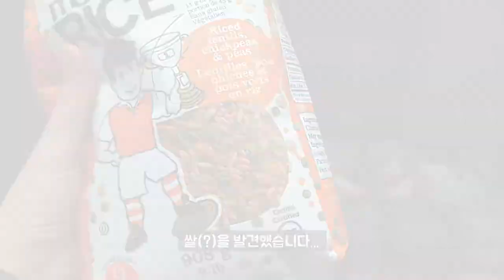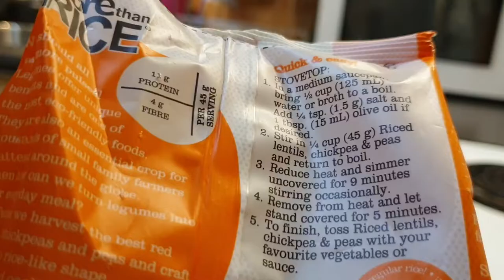렌틸콩 칙피로 만든 쌀, 코스트코에서 산 다이어트 밥 과연 맛은? 곤약밥 보다 맛있어~ | 다이어트 밥 리뷰 | More than Rice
안녕하세요,

 🍩밴쿠버 맘 🇨🇦입니다.
어제 우연히 밴쿠버 코스트코에서 Pendon제품인  More than Rice라는 상품을
발견하게 되었어요.

렌틸콩과 칙피를 쌀 모양으로 도정하여 쌀처럼 먹으라고 나온 제품이더라고요.
호기심에 얼른 집어 왔지 뭐에요.

일단 쌀과 반반 섞어 콩(?)밥을 만들어보고
이 more than rice만 넣어서 밥도 만들어 봤어요.

기대 이상으로 단백하고 쌀밥처럼 먹을 수 있더라고요.
곤약밥 보다 훨씬 고급지고 좋았어요.
올해의 다짐!!! 우리의 꿈... 다이어트를 건강하게 해보자고요. ㅎㅎㅎ

Hello,

I happened to come across a product called More Than Rice at Costco the other day.

It's apparently made from lentil beans and chickpeas.

Full of curiosity, I thought I would make some for my family.

First, I mixed some with our traditional sticky rice to make a yummy fried rice dish.

It had more protein than I expected and you can just use it like any other kind of rice.

As always, this year's commitment is to my family's health and happiness! To that end... let's strive for a healthy diet ;)